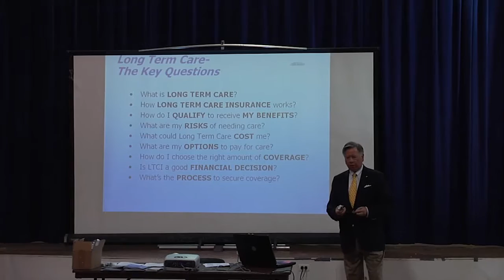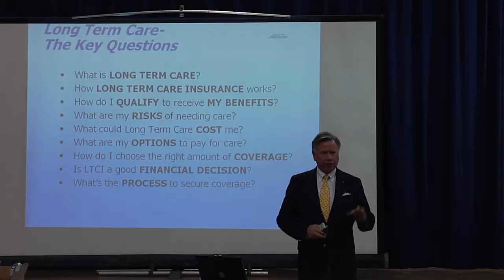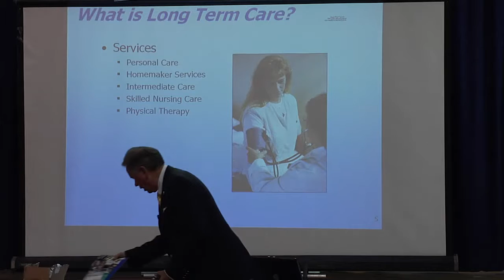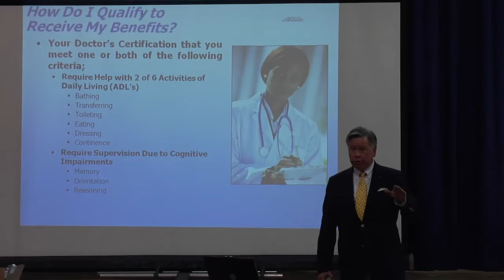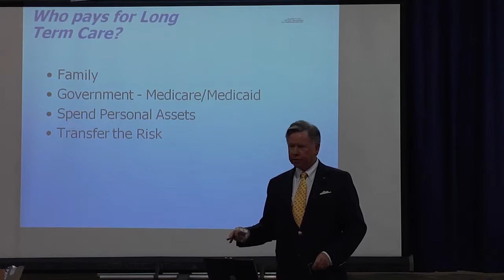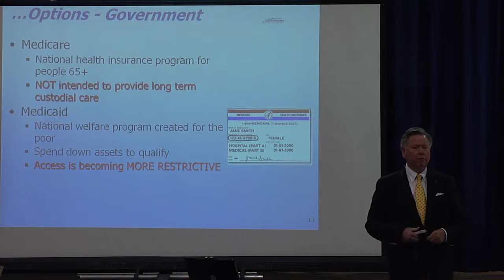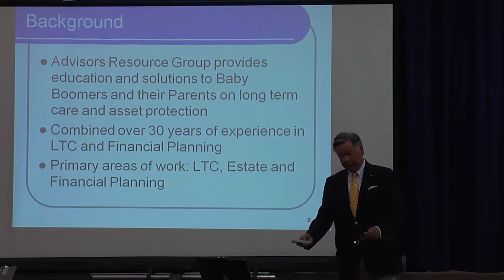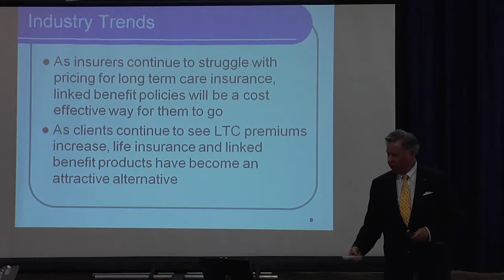Senator Kemp Hannon's Long Term Care Workshop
Please join me for a special presentation by Ray Donnelly, a veteran advisor with more than 25 years experience in Long Term Care (LTC) planning. He will focus on the complex issues of LTC including several tax law changes as well as the intricacies of LTC insurance which has become a critical component in retirement planning priorities.
You will learn how LTC can help you set realistic goals for your financial future, enjoy a comfortable retirement, maintain control of your assets and plan for an orderly distribution to your loved ones.